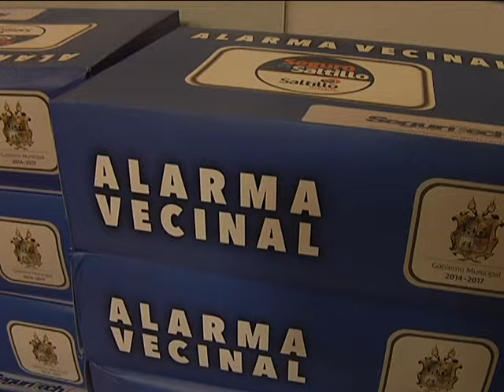Entrega botones de pánico a negocios e instituciones educativas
Con la finalidad de bajar el índice de robos en la ciudad, el alcalde de Saltillo Isidro López Villarreal  hizo entrega de los botines de pánico  a negocios, además a  instituciones educativas.